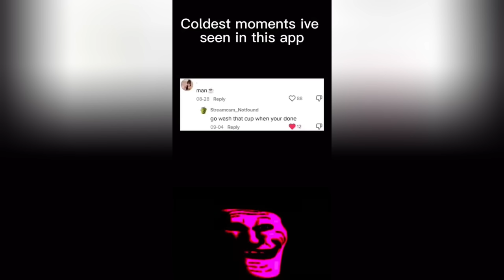🥶 Coldest Trollface Compilation 🥶 Troll Face Phonk Tiktoks